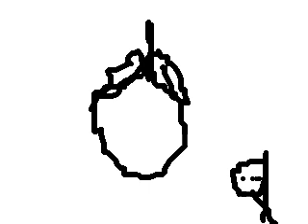Re: Adam Lambert American Music Awards Performance